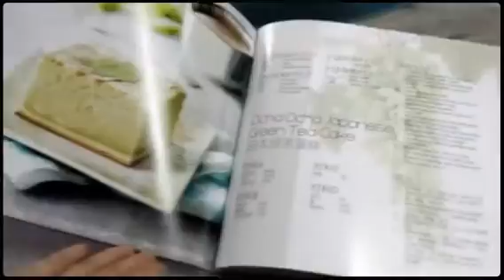Baking (Created with Magisto)